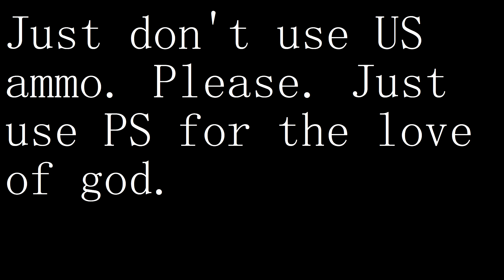Does using subsonic ammo actually make your gun quieter?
1st mag- 7.62x39 US (subsonic)
2nd mag- 7.62x39 BP(supersonic armor-piercing)
3rd mag- 7.62x39 BP(supersonic armor-piercing)
Gun- AKMN with a can